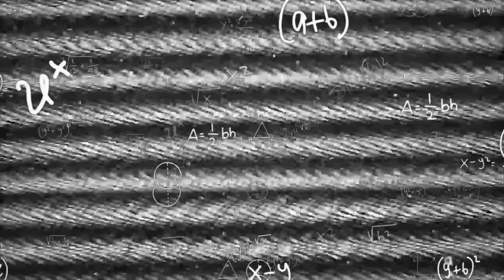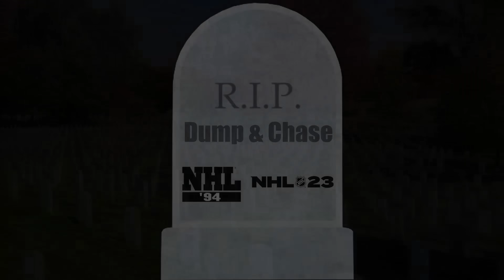Can You Get a Delay of Game Penalty in NHL 24?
Johnny Superbman starts to pick apart NHL 24, today we cover the quick dump.